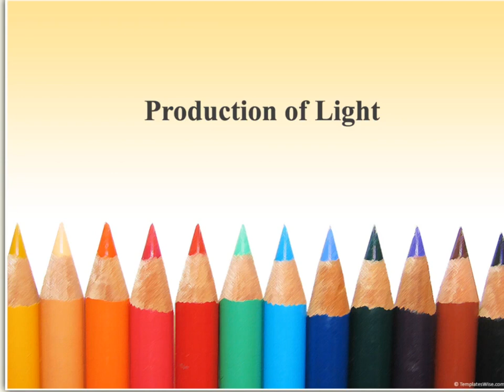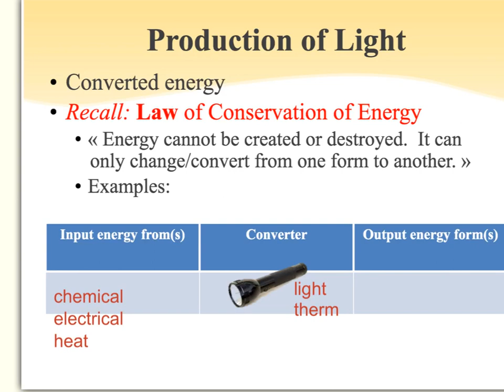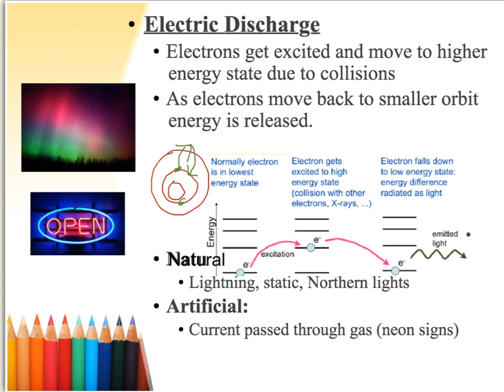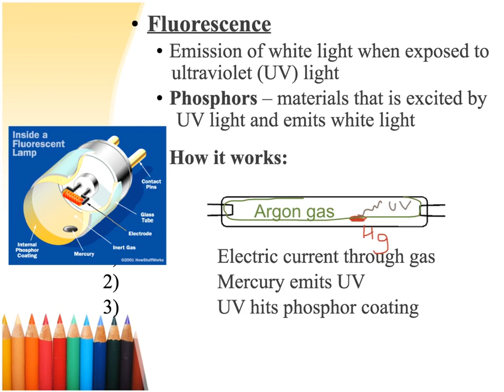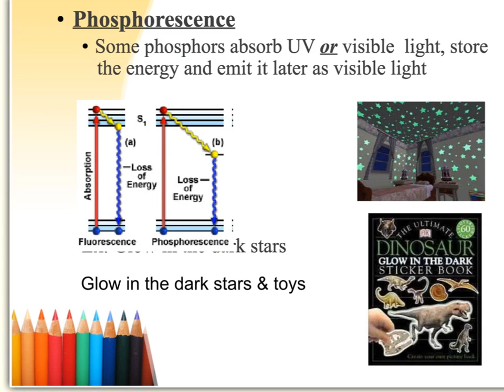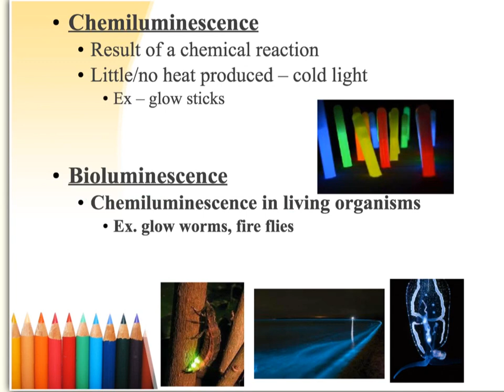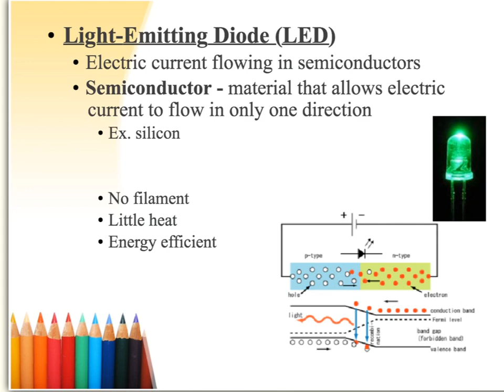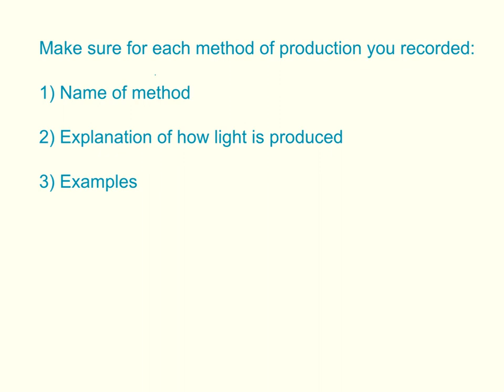Ms Loree's Production of Light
9 methods of producing light